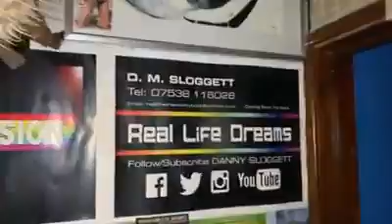Bird & Bean in Frinton On Sea give me free children’s lunch’s today and they give lunch’s away every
Bird & Bean in Frinton On Sea give me free children’s lunch’s today and they give lunch’s away every day outside their shop Between 12pm - 2pm,Thankyou